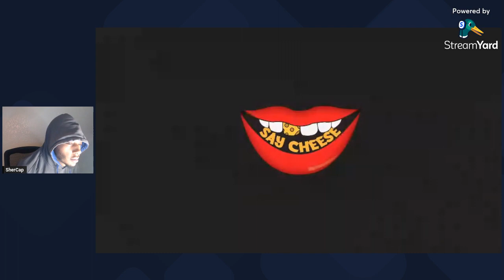Gang51E JUNE: " What are some Oklahoma Slangs.. "G.O.D. and Yeekie" (Part 4)